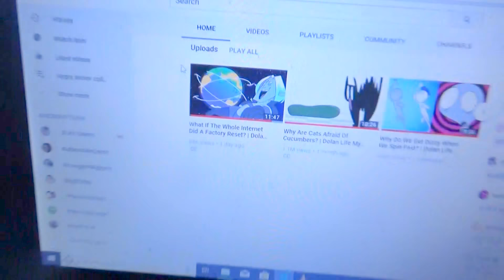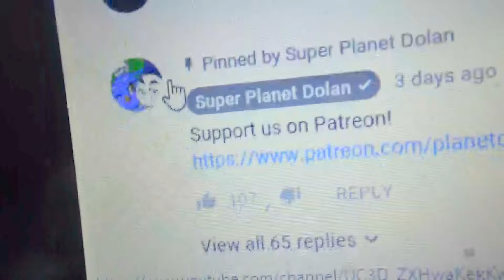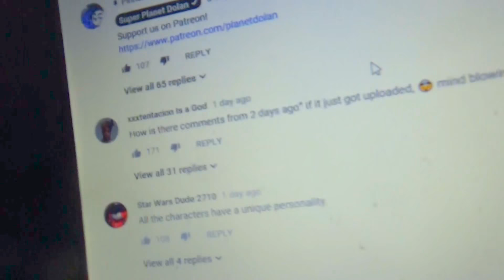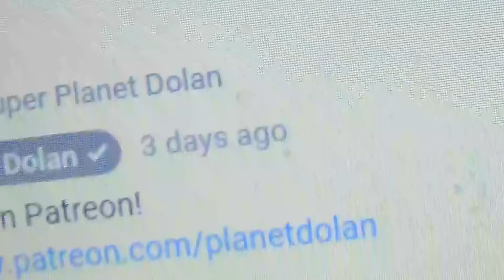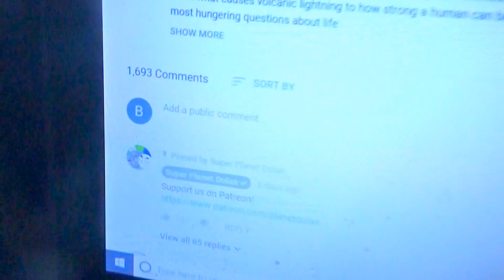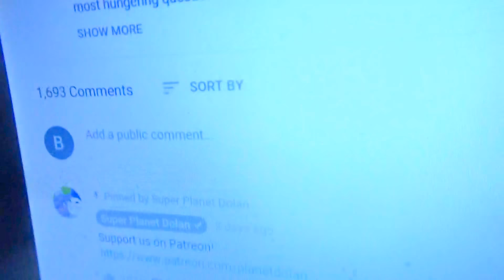Video uploaded 1 day ago, but comment posted 3 days ago??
YouTube is once again broken, and now it's something else. Watch and enjoy.